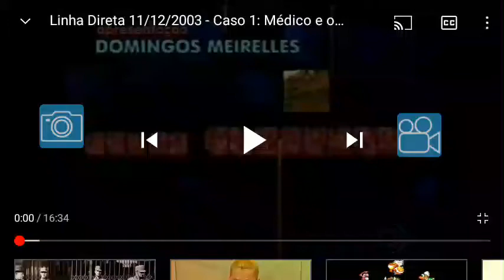11 de março de 2021